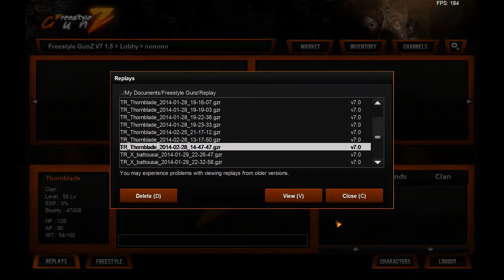Gunz - Air Style Practise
This is using a combination of late dash ( air version ) and wind step.